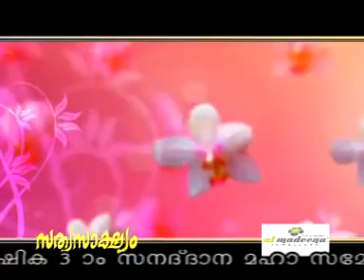SathyaSakshyam02.avi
SKSSF IUML MUSLIM LEEGUE SAMASTHA QASIMI SAMADANI